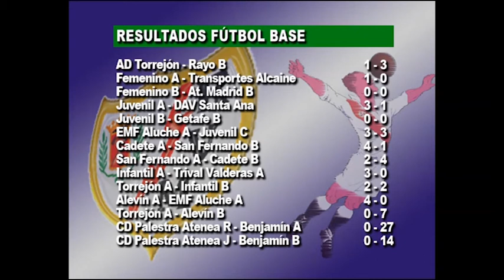Rayomania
Toda la actualidad del Rayo, la delicada situación de la entidad y la victoria en Getafe, contado por nuestros invitados: los rayoperiodistas Antonio Luquero y Fernando Sebastián.